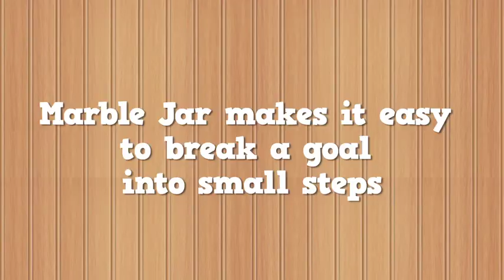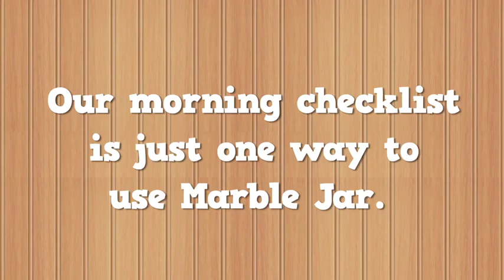Marble Jar App Store Trailer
Turn arguments into accomplishments with Marble Jar, the exciting new app that keeps parenting (and being a kid) fun. Easy enough for parents but designed for kids.